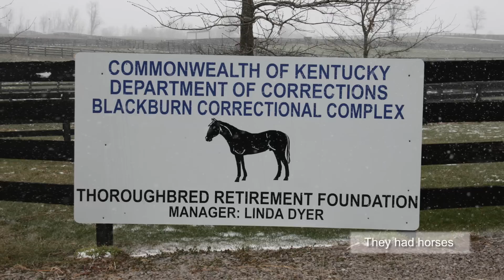Escaped Kentucky prisoner turns himself in because of cold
Robert Vick escaped from Blackburn minimum security correctional complex in Kentucky on Sunday night, and gave himself up on Monday. He was on the lamb for about 16 hours. Before you start thinking something like, "At least he gave it a shot!" lets review the conditions of his imprisonment. Blackburn is a minimum security prison, where they have horses and stuff, and Vick was up for parole in TWO MONTHS! What brilliant escape plan did he hatch that was just too good to pass up? Well, he started by opening the door. Then he ran away. Escape complete! That's really what you call minimum security!

Also, did you know it's been cold out lately? Kentucky's recorded its lowest temperatures since prohibition this week, and Vick neglected his mother's advice and went outside without a coat and mittens. While hunting for shelter, he happened upon the Sunset Motel, which was probably mostly vacant and all warm and toasty inside. So he went straight into the abandoned shack out back. The one with no door or window glass or any of that fancy stuff. To avoid drawing attention to himself he didn't make a fire or anything like that, so by morning he was pretty much completely frozen.

Maurice King, manager of the Sunset Motel wasn't particularly surprised to find Vick knocking at his door around 4pm Monday, and also didn't question his combination stolen jeans and prison jumper ensemble. However, even a nonjudgmental man such as King thought it strange when Vick asked to have to cops sent to pick him up. The police didn't believe King, so Vick had to get on the phone and confirm, yes, indeed he did want to go back to jail.  But this time he doesn't get to go to horse-petting jail. He'll probably have to go to hard-petting jail. Ouch.